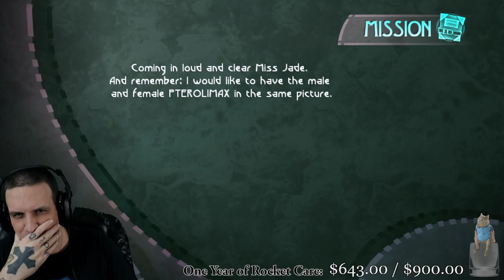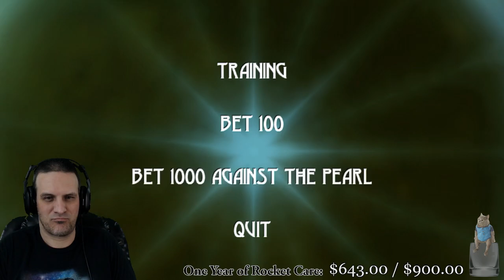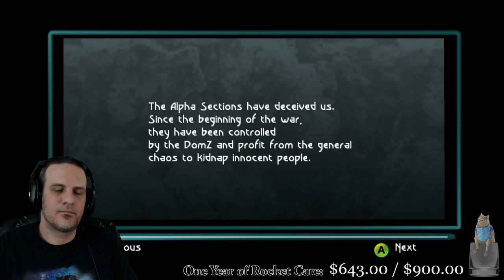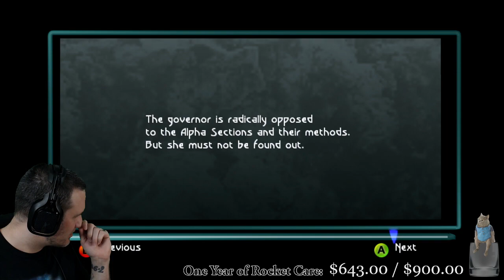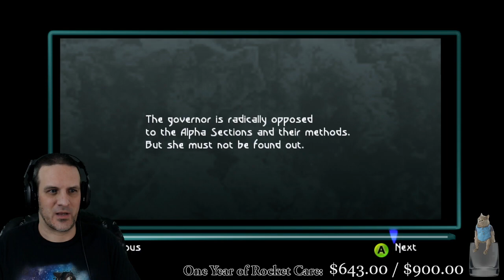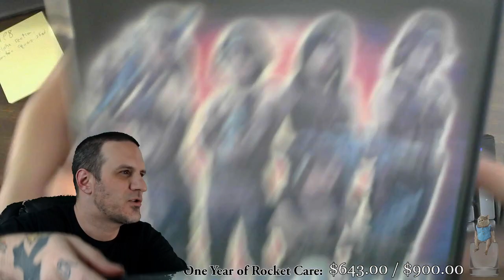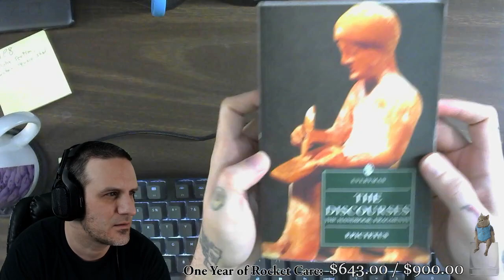Beyond Good & Evil HD [XBOX 360] - Part 2